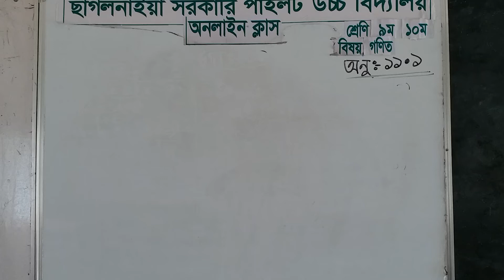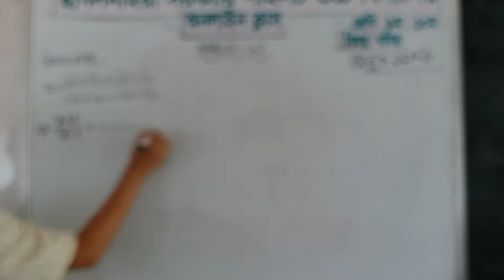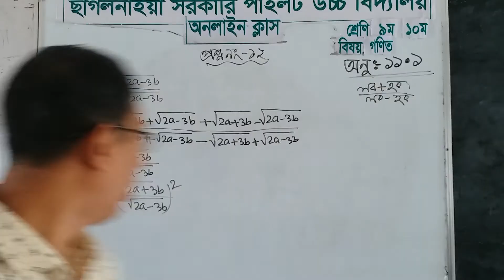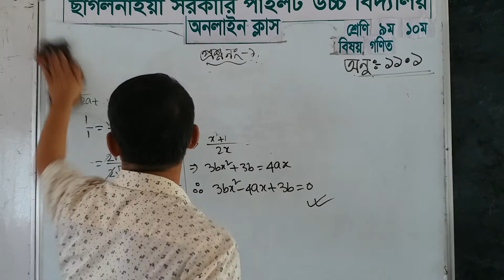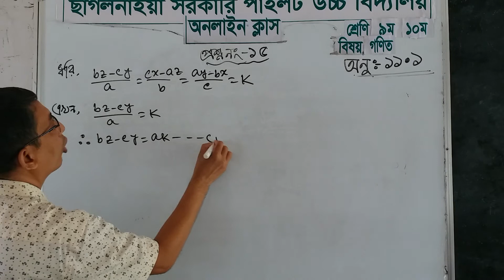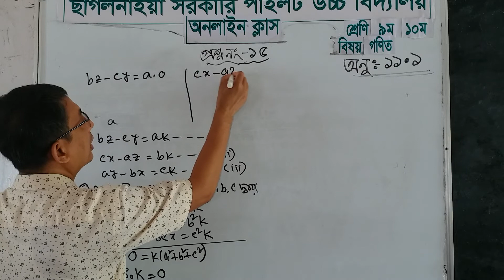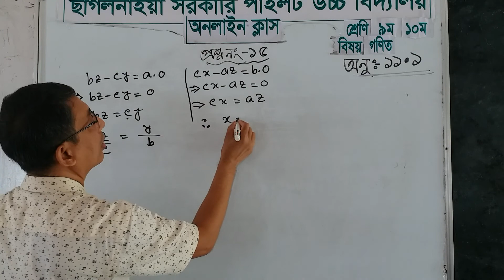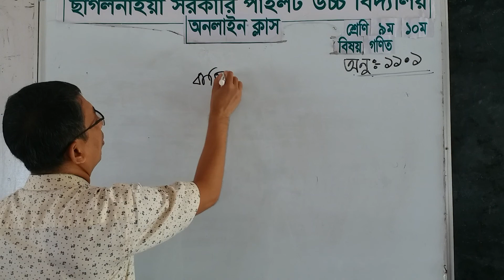৯ম/১০ম/গণিত/একাদশ অধ্যায়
অনুঃ-১১.১(প্রশ্ন নং-১২,১৫)